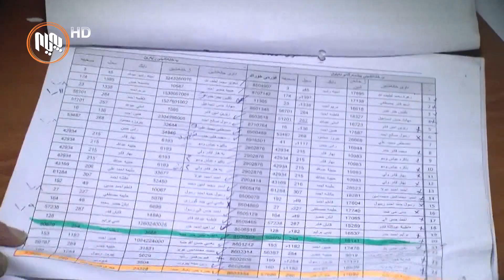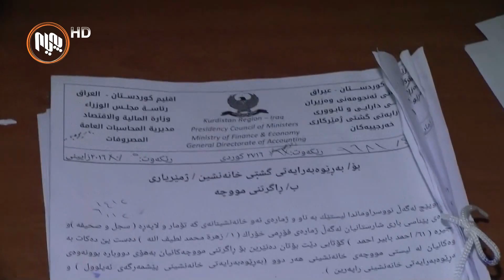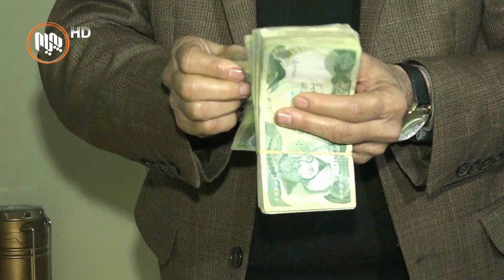گومانده‌كرێت راگه‌یاندنی بڕینی مووچه‌ی نایاسایی ئامانجی راده‌ستنه‌كردنی نه‌وت بێت‌ به‌ به‌غدا